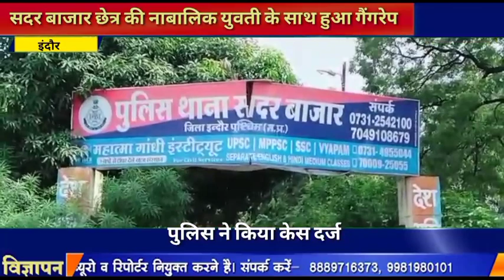सदर बाजार छेत्र की नाबालिक युवती के साथ हुआ गैंगरेप।